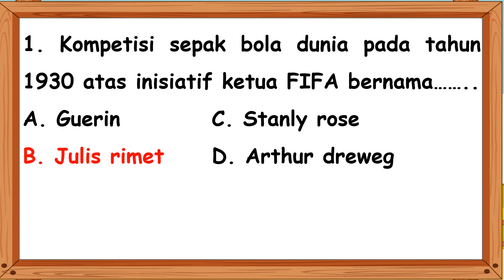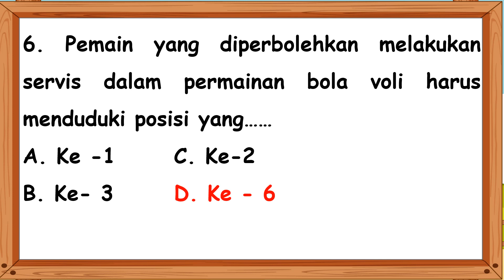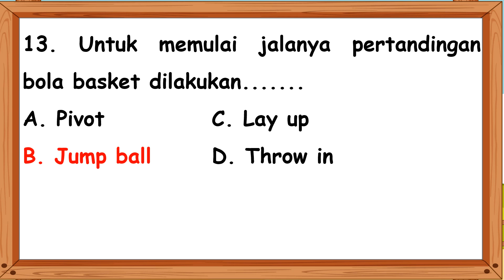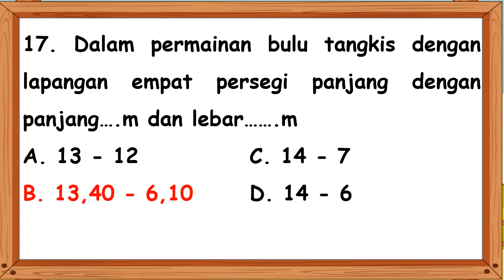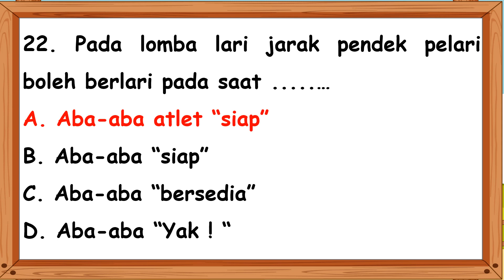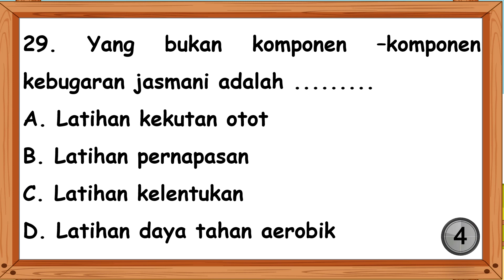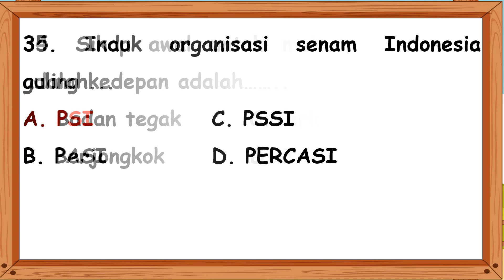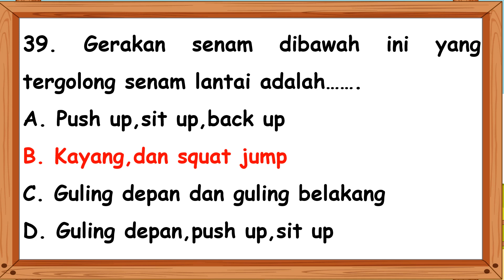Soal PAS/UAS/SAS PJOK Kelas 7 Semester 1 Tahun 2023 (latiahn)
Selamat datang di channel Mudah Belajar Official. Pada kali ini Mudah Belajar Official akan membagikan video pembelajaran yaitu Latihan Soal UAS/PAS/SAS PJOK Kelas 7 Semester 1 Tahun 2023 Beserta Kunci Jawabannya. Semoga Soal dalam video ini dapat membantu kamu untuk menjawab Soal PAS/UAS/SAS PJOK Kelas 7 Semester 1 Tahun 2023.